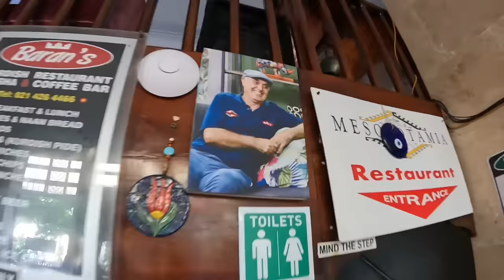Yarışmacımız yaşar yaşıyor mu?20 yıllık gizem çözüldü.O adamı buldum ve yaşarın atladığı yere gittik